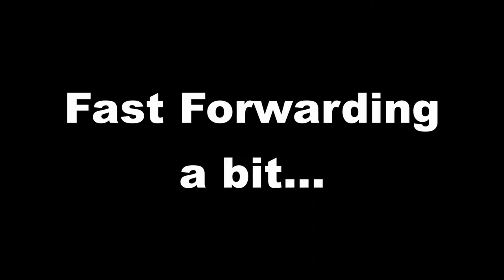Magicka #6 - We'll Edit that in Post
Finally got around to uploading this, enjoy!

Credit to Arrowhead game studios and Paradox Interactive for creating Magicka.